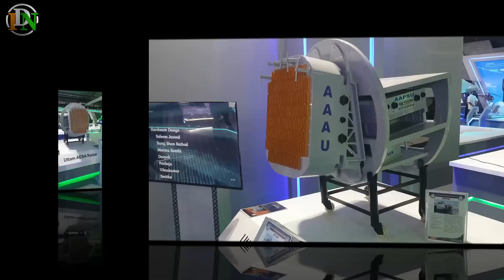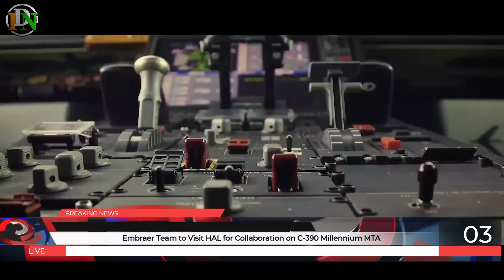Indian Defence News:Astra BVRAAM on Gripen-E,Su-30MKI Gets GaN-based AESA Radar,C-390 Collaboration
Today's Latest Indian Defence News/Indian defence Updates in Hindi As Follow:Indian Defence News:Astra BVRAAM on Gripen-E,Su-30MKI Gets GaN-based AESA Radar,C-390 Collaboration

-Brazil and India Jointly Explore Equipping Gripen-E with Astra BVRAAM
-Private Sector Company to Deliver Cutting-Edge GaN-based AESA Radar for IAF’s Su-30MKI Fleet